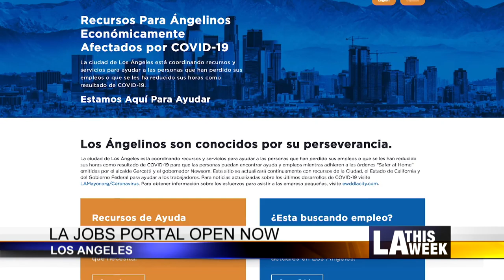CityBeat #1090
- LA JobsPortal.org
- Smal Biz Micro-loans
- DCA COVID-19 Page